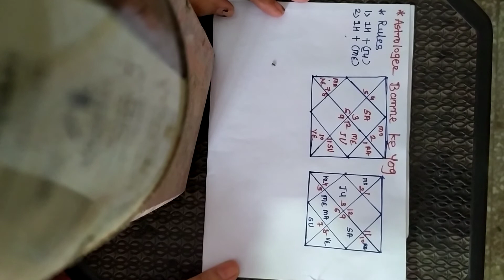Kundali sikhe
Jyotishi banne ke yog